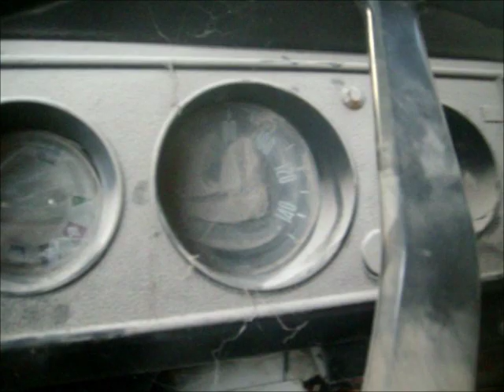VW T2 Engine Start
Prvo paljenje posle 7 godina